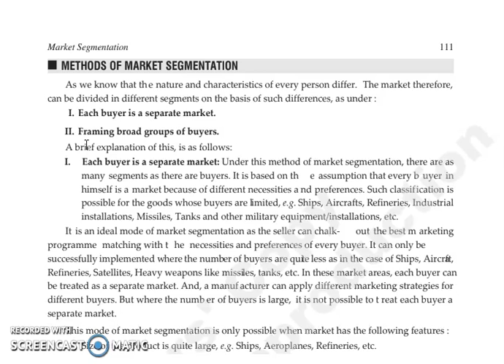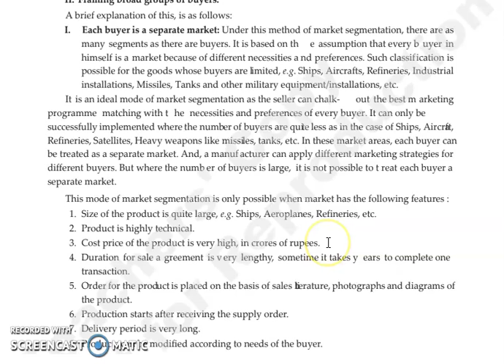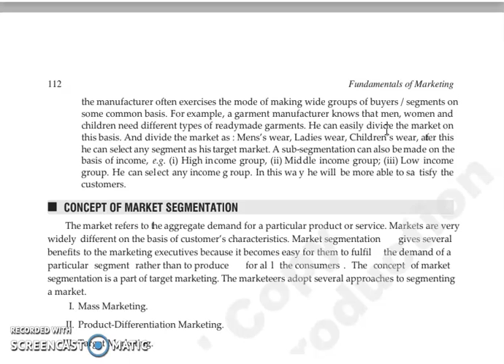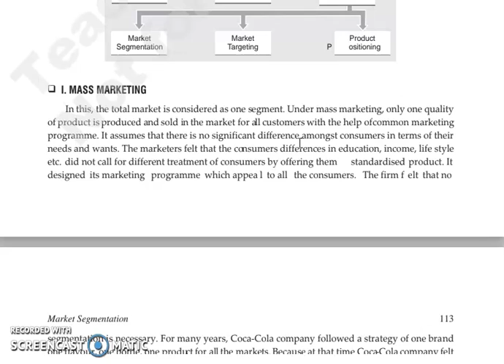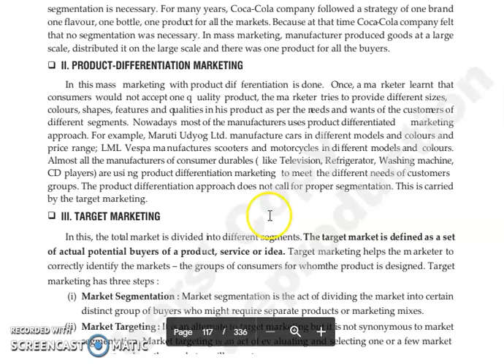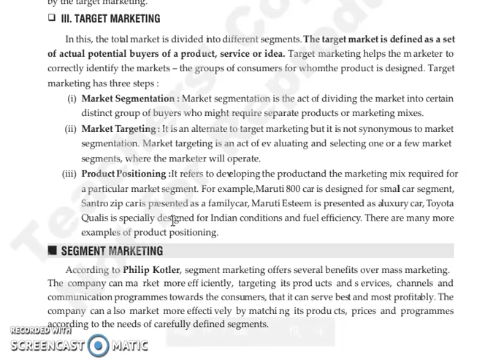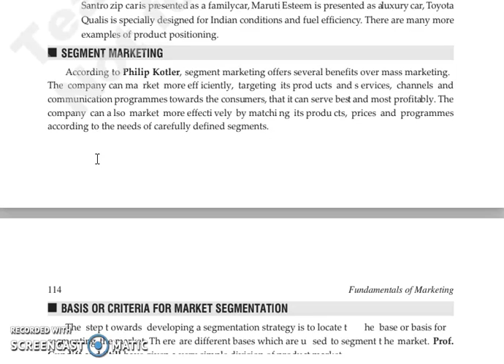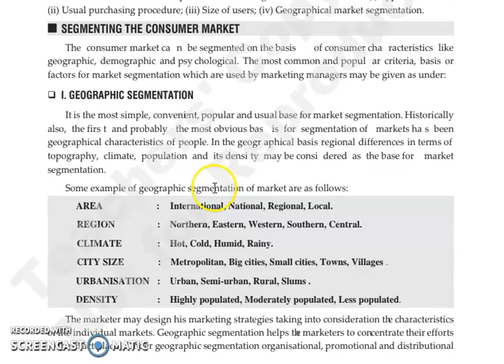FOM,CHAPTER 6, LECTURE 3.